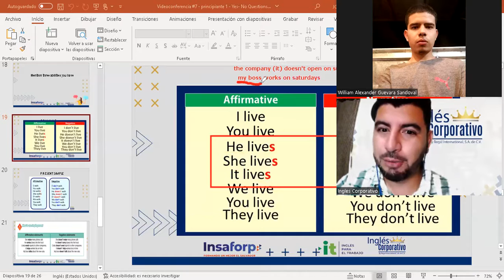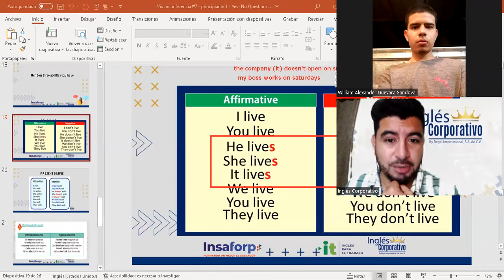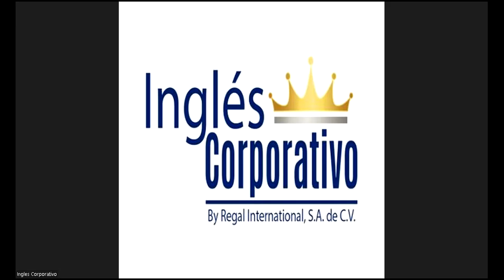Ingles Corporativo-11-07-2022-Vocabulary practice (part 2)